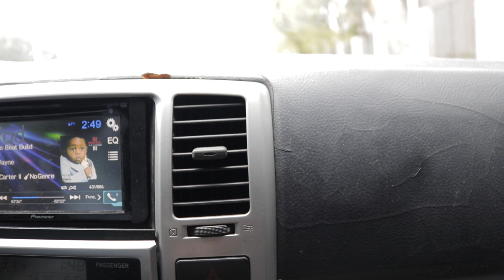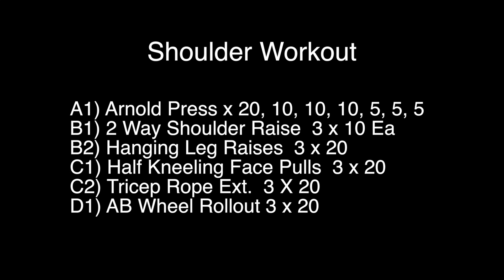EPIC Shoulder Workout | MY FIRST VLOG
Epic shoulder workout!! I had my good friend join me for this workout! Also dont roast to hard on the Vlog!